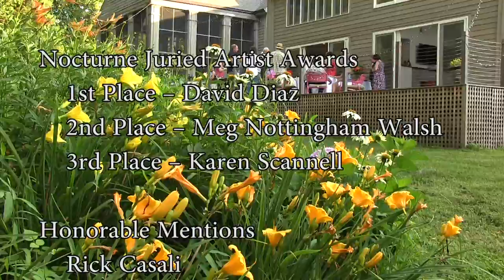PaintAnnapolis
Maryland Federation of Art hosted the Paint Annapolis event for the first time this June 2014.  John Jensen shot video and edited it into this 12 minute movie.  With music by Adrian Bond.
How it worked: On Tuesday, the artists had the option of painting anywhere in Anne Arundel County, and from Wednesday on, they were to paint within the city of Annapolis. Each artist chose two of the paintings they created during the week to be considered for awards.  They also had an opportunity to win a Nocturne Award if they painted during the Nocturne (which was open to the public for participation) in the designated Arts & Entertainment District and entered it separately into the Nocturne competition. And lastly, they had the chance to win a Dueling Brushes award.
Award winners are listed in the credits of the movie, or go for details.